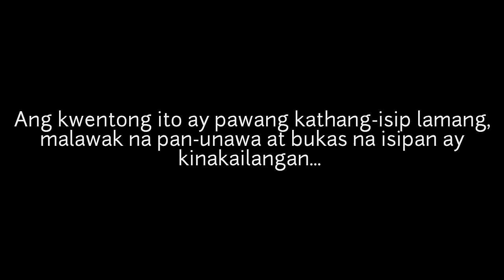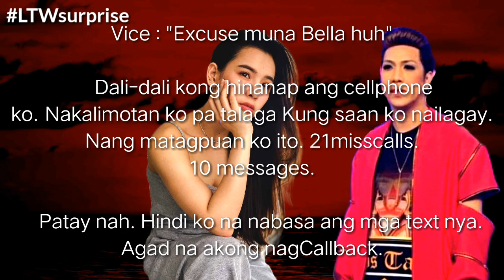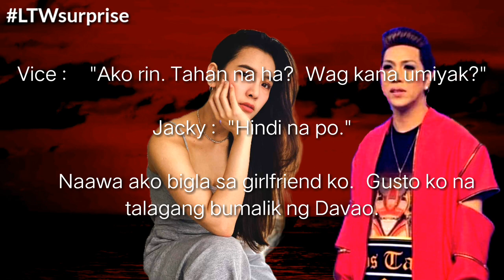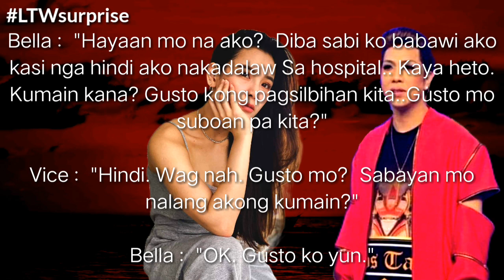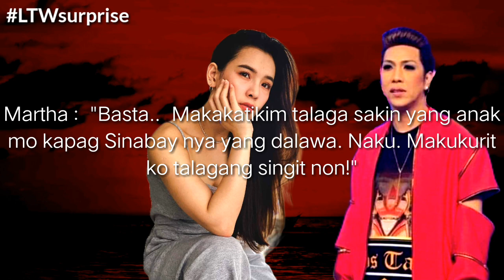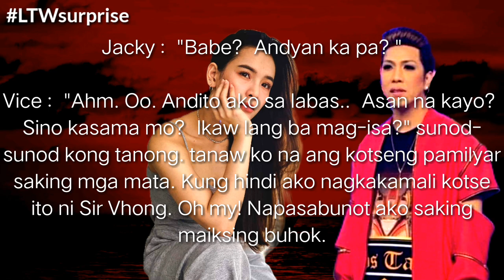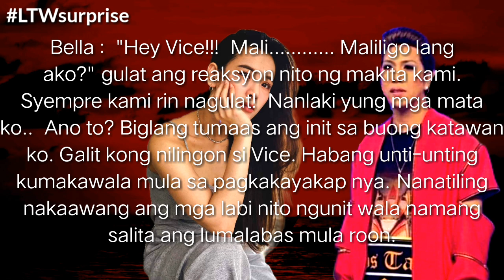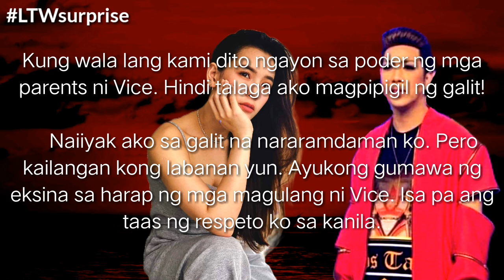SURPRISE Part 44 | LOVE THIS WAY | Vicejack Fiction Story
Hello Guys! Welcome to Khongcette Channel!

New Here?
My Content is all about Personal Vlogs, Stories, Poems and etc.